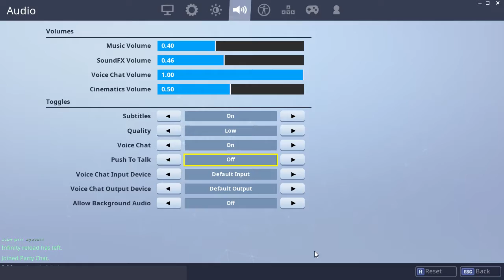Joining A Fortnite Squad And Offering them 99,000 V Bucks if he wins with me...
He Faild LELE XD and all the other people Left!!! XDDDDDDDDDD

i honestly feel sorry for him.

I wasent gonna give him 99,000 vbucks what am i scroge mc duck pants LOL XD